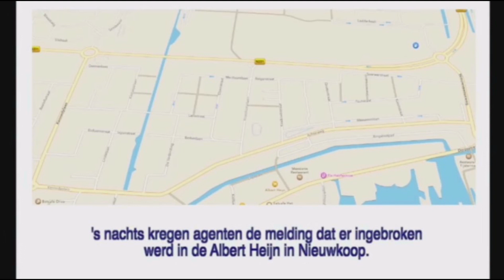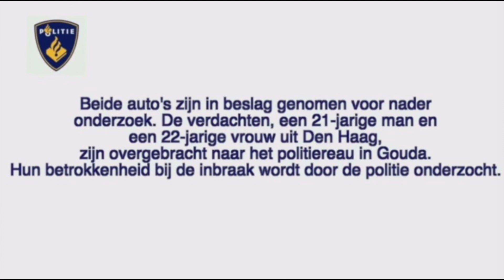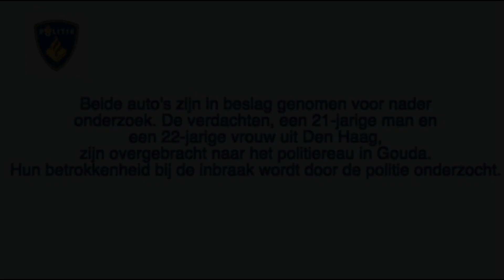Politie gebruikt Bodycam